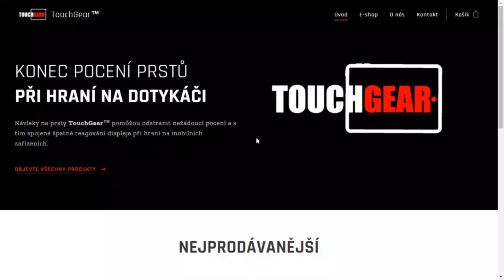Vyplatí se Sentinel & FV201? [stream highlight]